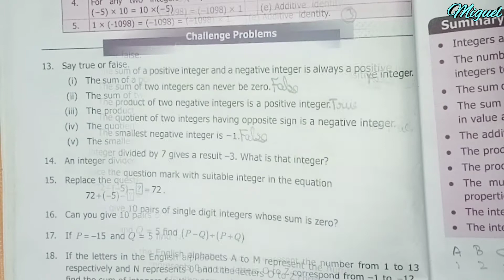7th Std Maths Term 1 | Chapter-1 Number System | Exercise 1.6 {Sums 13 to 23} | TN 7th Maths Term 1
7th Std Maths Term 1 Number System | Multiplication of Integers | Exercise 1.3 | Sums 1 to 3 :